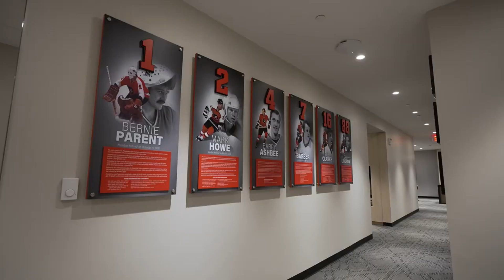New Flyers Locker Room And Compound Reveal